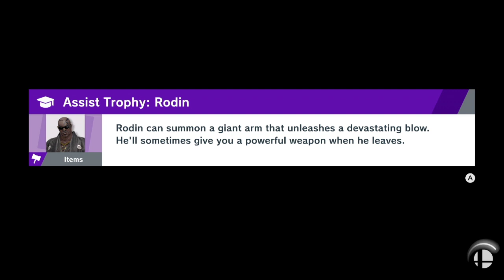SSBL Off-Season Testing S2 - Team Excalibur Test #10